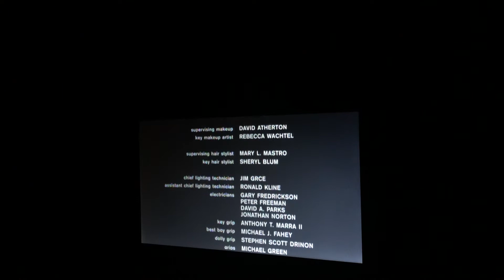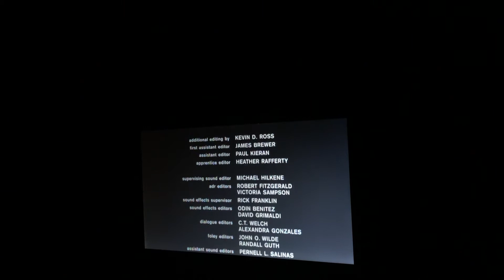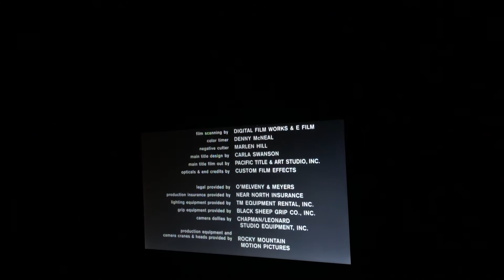Stealing Harvard End Credits